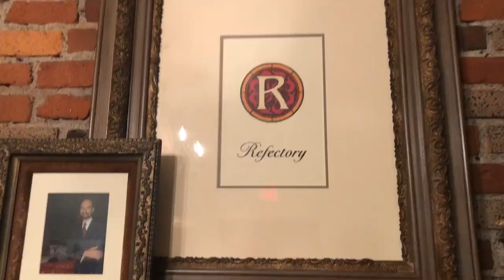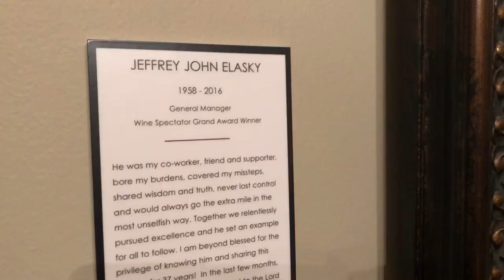Exclusive Interview with The Refectory Owner & Chef - Columbus Food Adventures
Welcome to The Refectory Restaurant and Wine Shop. This Columbus classic and ORA member has had a 42-year history of being the pinnacle of fine dining in the region. We had the incredible opportunity to have an exclusive, sit-down interview with Owner & CEO Kamal Boulos and Chef Blondin Richard of Lyon France.
Kamal shares how The Refectory isn't just for special occasions, how they pair the food with wine and music, and Chef Blondin walks through each dish with us and all the details that go into making each bite unforgettable. Can we just say that the Crème Brûlée is to die for? He makes the original top secret recipe, straight from France, right in Ohio! Watch our final video of a four part series on our Columbus Food Adventures Ltd. Tour with Bethia Woolf. Bon Appétit!